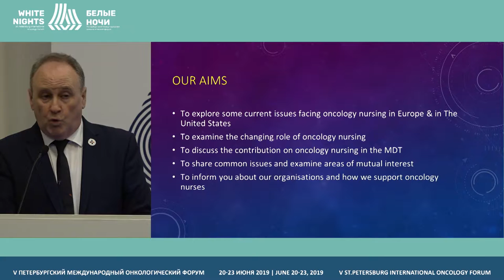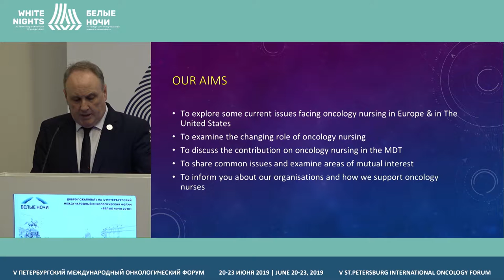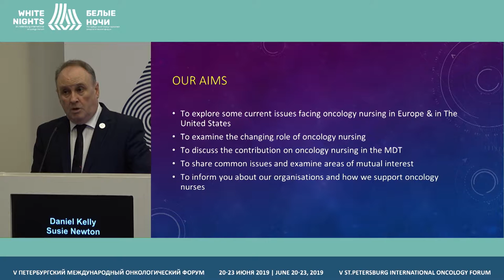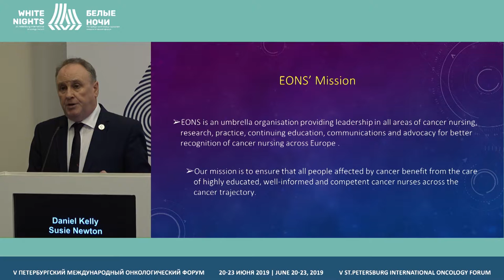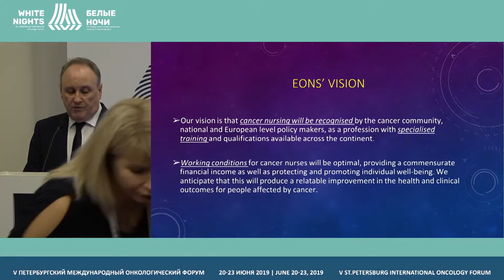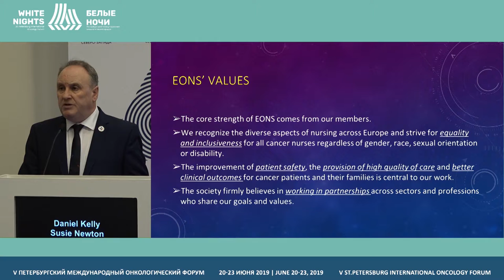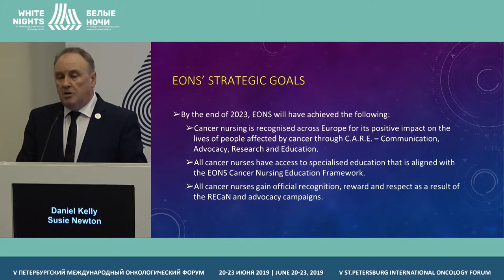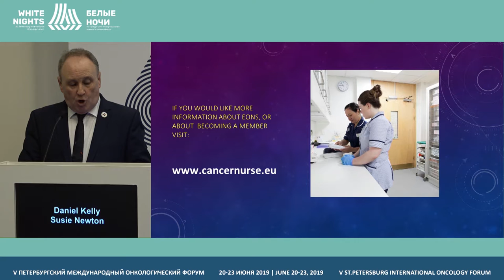Organization of nursing: experience of the European Oncology Nursing Society (Daniel Kelly)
Daniel Kelly, Royal College of Nursing Chair of Nursing Research at Cardiff University, Cardiff, Great Britain